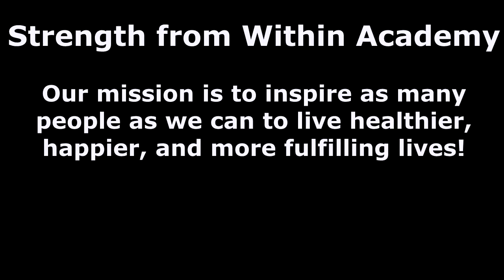Strength from Within Academy Episode 2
In this episode coach Cyril explains why it is so very important to be passionate about something when interviewing for a new position.